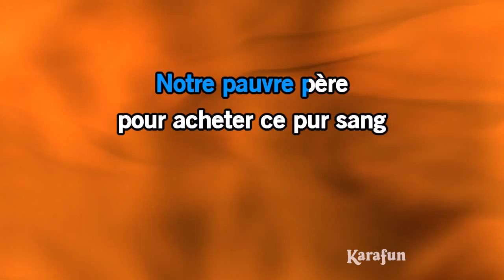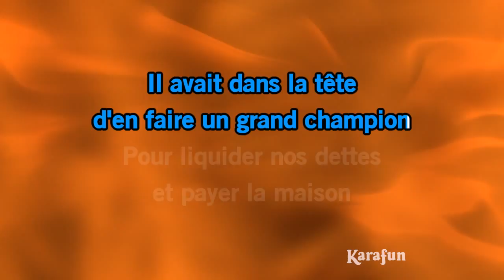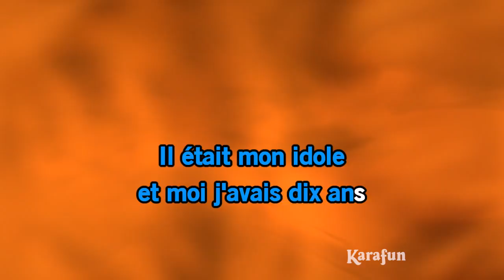Karaoké Stewball - Hugues Aufray *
* Cette version contient un guide vocal d'apprentissage à faible volume. La version karaoké sans guide vocal est disponible Cet enregistrement est une reprise de Stewball rendu célèbre par Hugues Aufray - Le titre proposé est un Playback et non la musique originale, il n'est pas chanté par Hugues Aufray. Cette version instrumentale/playback contient un guide vocal, les paroles et les choeurs.